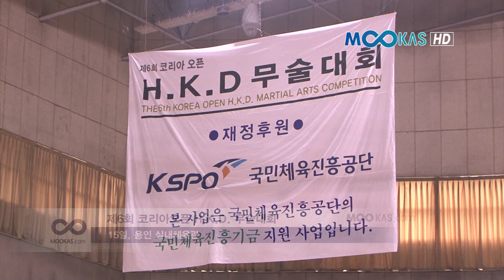[영상뉴스] 합기도인들의 대축제! H.K.D. 무술대회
재남무술원 창시자 故 명재남 국사를 추모하고, 무술인의 화합과 술기통합 발전을 위해 '제6회 코리아오픈 H.K.D(합기도-한기도-한검도 영문 머리글자) 무술대회(대회장 이홍기, 이하 HKD 무술대회)'가 지난 15일 용인실내체육관에서 개최됐다.

이번 HKD 무술대회는 국민체육진흥공단의 재정적 지원과 한국관광공사의 공식적인 후원, 또 문화체육관광부장관상으로 대회 위상을 유지시켜 나갔다.